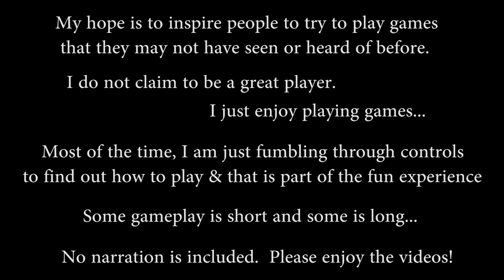Area 51 - 1996 - Atari - Kuni Tube Play Gameplay Series Showcase